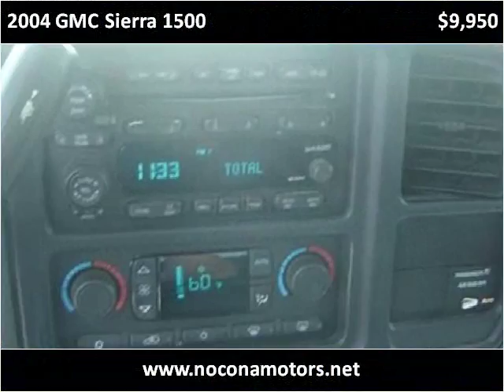2004 GMC Sierra 1500 Used Cars Nocona TX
This 2004 GMC Sierra 1500 is available from Nocona Motors.